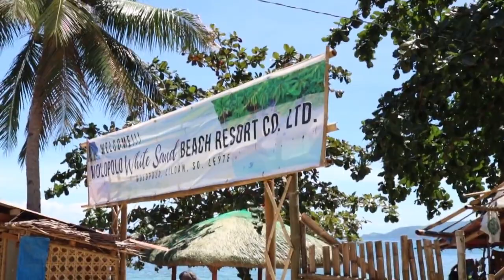Amazing Hidden White Sand Beach in the Philippines (Molopolo Beach, Liloan)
"Happy Bond with the Whole Family at the Beach"

Last week, me and my family tried to explore the popular white-sand beach which is just near to our home only. We only drove around 20-25 minutes to get there. And glad, we're all amazed when we saw how clear the water is!

Sometimes rather than going out and spending a lot on traveling to somewhere else. Why not try to explore locally and you'll never regret it!